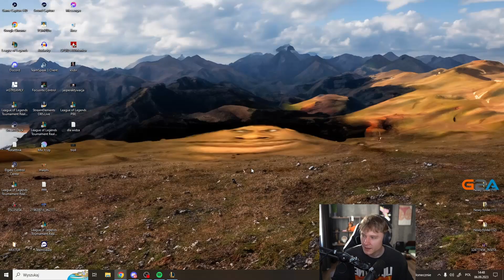* ARQUEL I PRZEGRANA GRA KLEDEM W 3 MINUCIE! *